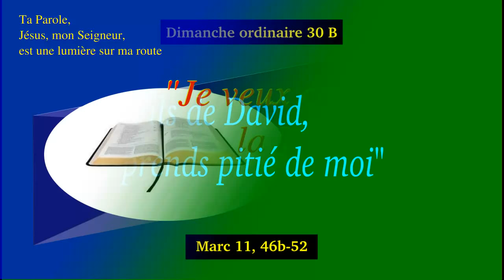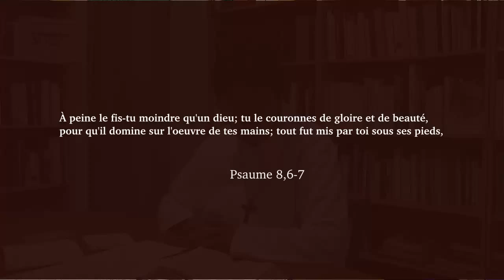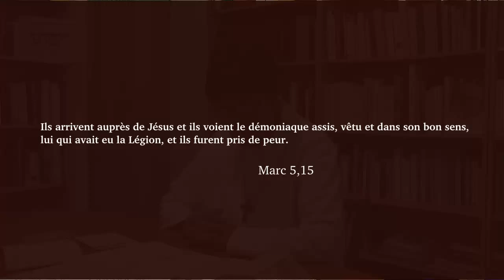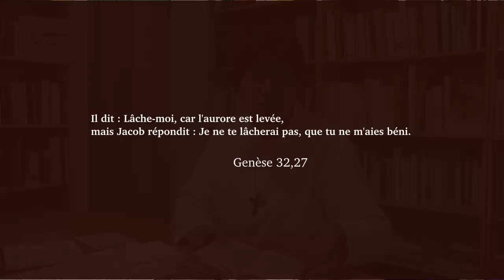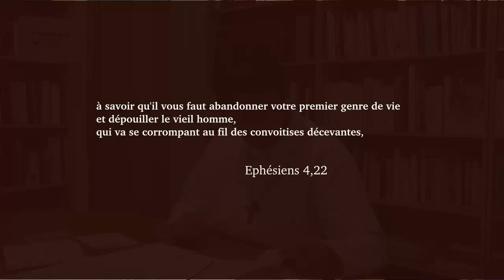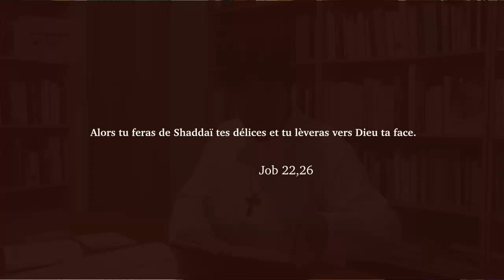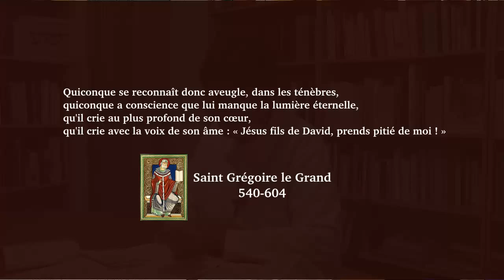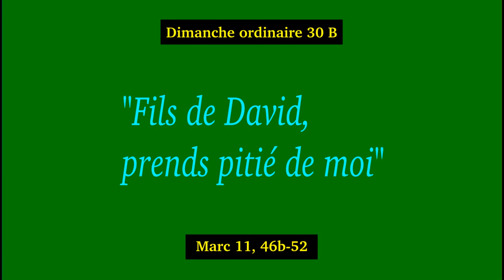Dimanche ordinaire 30 année B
Commentaire de l'évangile selon saint Marc 10, 46b-52